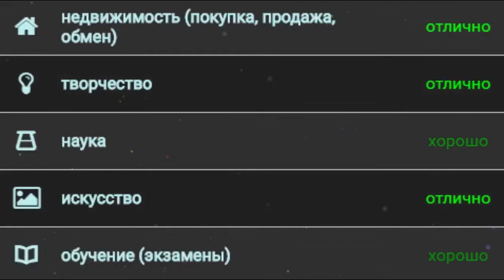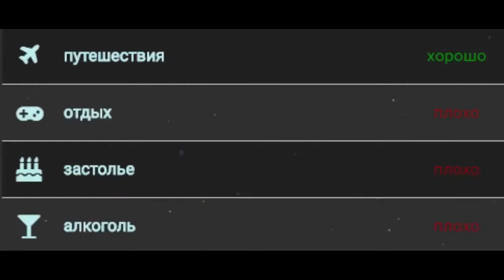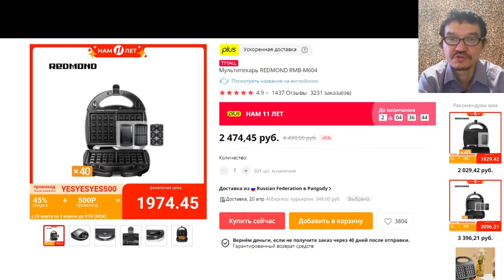Гороскоп на сегодня 2 апреля 2021 года для всех знаков зодиака. Гороскоп на завтра 2 апреля 2021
Друзья! Из этого видео вы узнаете,  какой сегодня лунный день и какая фаза луны! В каком знаке зодиака находится луна и полезные рекомендации, как с максимальной пользой использовать энергию лунного дня!